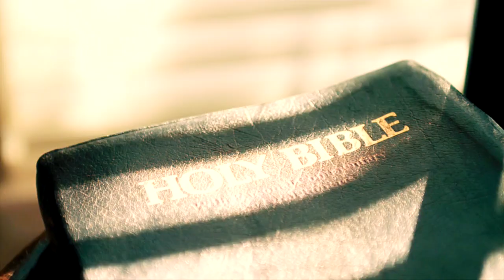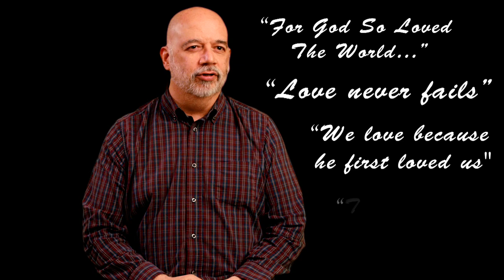Fall In Love With Jesus: Tom Terry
Don't forget your first love. After we see what great love the Father has lavished on us, there is nothing more exciting than loving Him right back.

For more info on falling in love with Jesus check this out